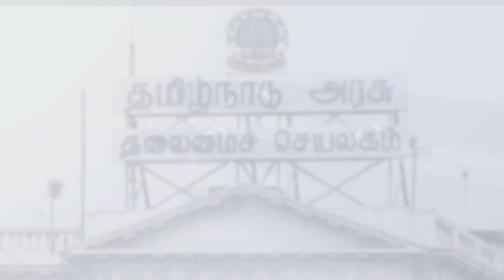Rahul who spread the concept of social justice in BJP's religious North India!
Congress dared to do their politics before BJP did their politics in North India, their main vote bank land which BJP was counting on for 2024 elections.The entire BJP was taken aback by this unexpected politics of the Congress.
Rahul, who wanted to unite the backward people through Hinduism, convinced the BJP through the right of social justice.It is noteworthy that the reason for this situation of the BJP, which was destroyed by Rahul's diplomacy, is the reservation of seats for women brought by the BJP itself. The BJP is struggling because they are not able to say that they have brought reservation for women.

This interview details the political moves that Rahul followed to derail the BJP. Mr. Inian Robert as the Tamil Nadu Spokesperson of the Congress Party has given a very detailed view in this interview